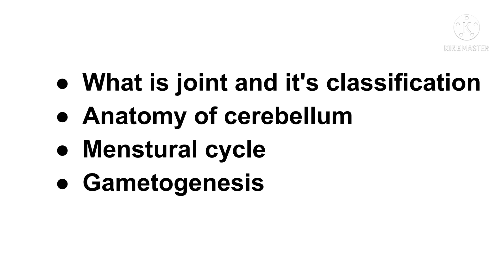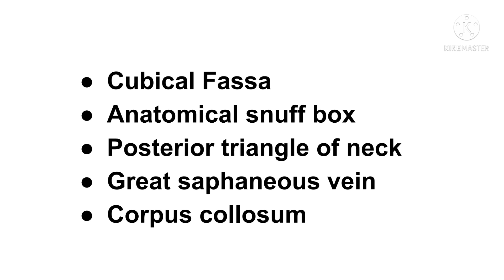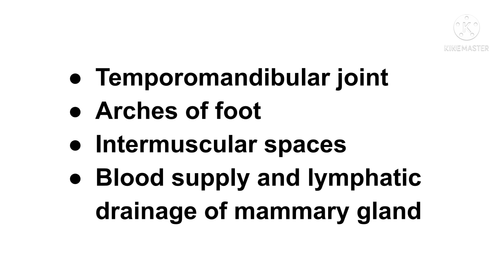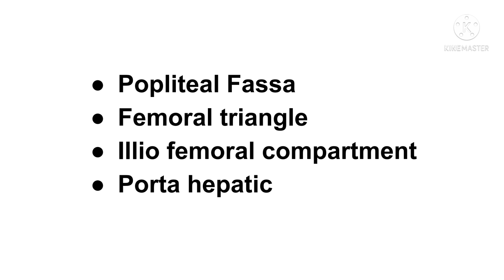Anatomy Important Questions And Topics For 1st Year Physiotherapy (BPT)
👉You will get all physiotherapy textbooks there and hand written notes  for all subjects ..Hope you guys follow up..Thank you so much for supporting me..
👉I hope you likes the video. all the best ❤🙏💫
👉SOCIAL MEDIA LINKS👇👇
thank you 😊❤🙏💥..keep supporting me and shining you start ✨💛...